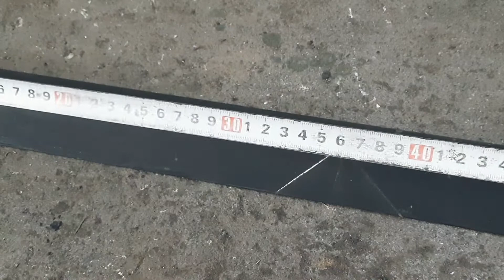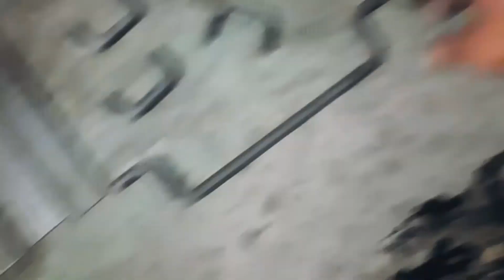proses pembuatan gerobak jurigen atau melken susu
proses pembuatan gerobak ini kami pakai siku 4x4 dengan ukuran yang sudah ada pada vidio.

jangan lupa subscrebnya. like , komen, share. @dosisexis